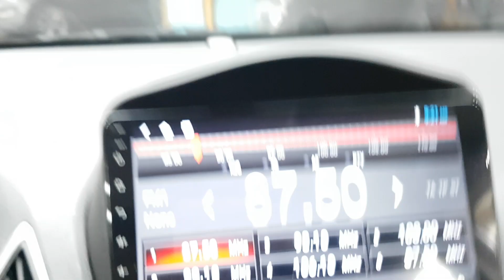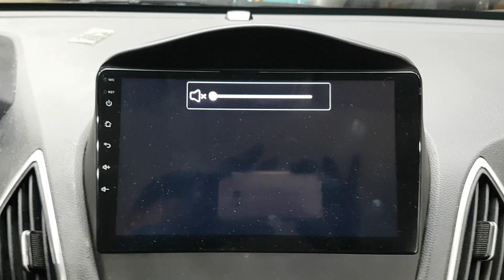HYUNDAI TUCSON 2012 EN VENTA! CU373180 | Vehículos Coreanos Sena Trading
HYUNDAI TUCSON 2012 EN VENTA! CU373180